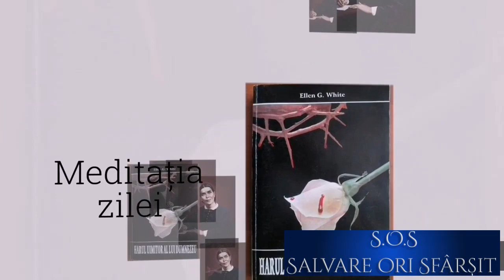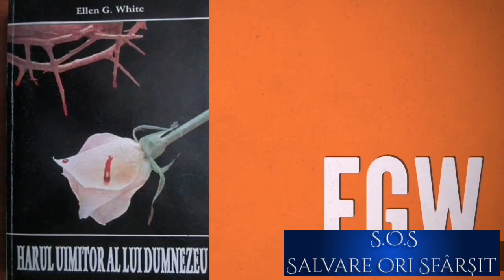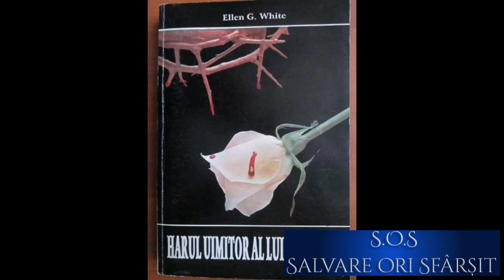00. Harul uimitor al Lui Dumnezeu, Prefață.(audio)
Devoțional
Harul uimitor al Lui Dumnezeu - carte audio